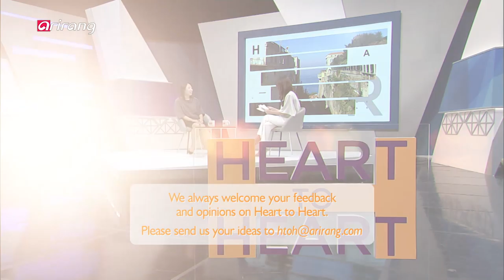[Heart to Heart 2019] Ep.163 - Grace Hwa-kang Song, Founder and Executive Director of ASIA Families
Grace Hwa-kang Song, Founder and Executive Director of ASIA Families 미국내 입양가정 지원단체인 아시아패밀리 송화강 대표 편

ASIA Families is a non-profit organization that reaches out to help Korean adoptees and adoptive families in the U.S. Today, we have Grace Hwa-kang Song, founder and executive director of ASIA Families, in our studio, as she is visiting Korea as part of her annual summer visit with Korean adoptees.

Celebrating the 10th anniversary of the founding this year, ASIA Families works to establish Korean adoptees' identity and enhance their understanding of Korean culture in their adoptive families. The organization runs various programs offering Korean language education and Korean cultural experience.

On today's Heart-to-Heart, we will find out about ASIA Families, an organization that engages in meaningful activities between Korea and the U.S.

어릴 적 미국으로 입양된 한인 입양인과 그 가정을 위해 일하는 비영리단체로서 미국에서 활발히 활동 중인 아시아입양인봉사회, 아시아 패밀리.

매년 여름 한인 입양인들과 함께 한국을 방문하는 아시아 패밀리의 송화강 대표를 스튜디오에 모셨다.

올해로 설립 10주년을 맞은 아시아 패밀리는 한인 입양인들의 정체성을 확립하고 입양 가정에서 한국 문화에 대해 더 잘 이해할 수 있도록 한국어 교육, 한국문화 체험을 비롯한 다양한 프로그램을 진행하고 있다.

한국과 미국, 머나먼 두 나라를 이으며 뜻 깊은 활약을 펼치고 있는 아시아 패밀리, 오늘 Heart to Heart에서 함께 살펴본다.